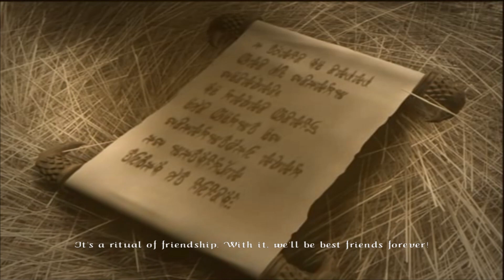Keepsake!!! This game puts me smack in the middle of it all!!!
YES we are finally playing Keepsake, a 2006 pc game that actually puts me in the game...you get me...in other words, this is a good old game dangit!!! its on sale AS OF the 27 of December, i say play it for your self and get IMMERSE in the game it self.